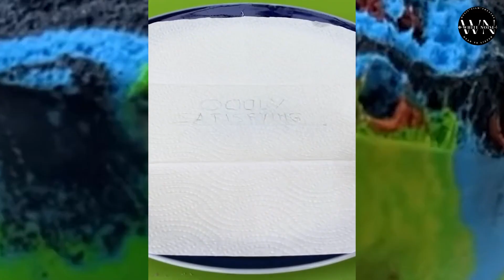Imagens Estranhamente Satisfatórias : Oddly Satisfying Visuals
Mergulhe em uma coleção hipnotizante de imagens estranhamente satisfatórias! De padrões relaxantes a movimentos fluidos, este vídeo foi feito para trazer paz e relaxamento.
Lose yourself in a mesmerizing collection of oddly satisfying visuals! From calming patterns to seamless motions, this video is designed to bring you peace and relaxation.